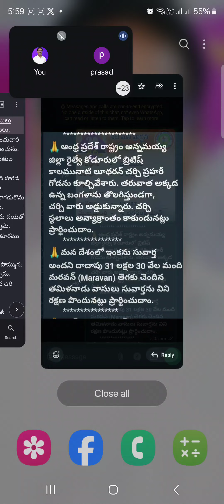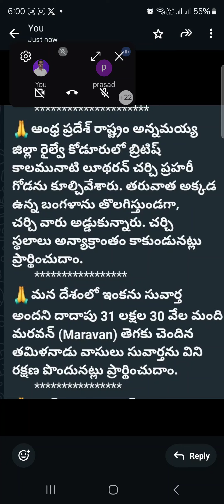20 Augu 2024|Prayers by UCY Prayer Team|UCY Google meet morning prayer|| యునైటెడ్ క్రిస్టియన్ యూత్